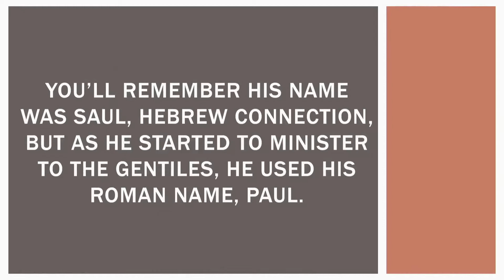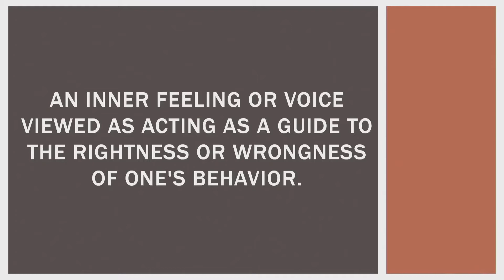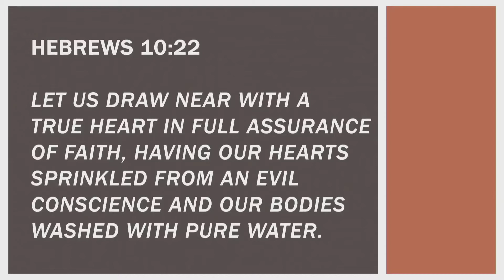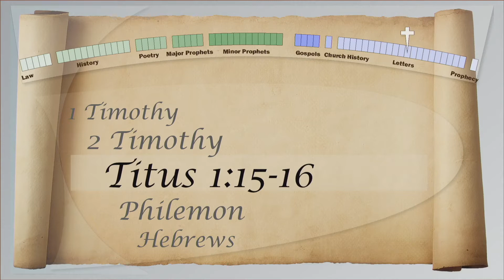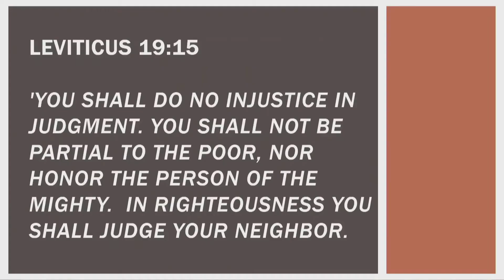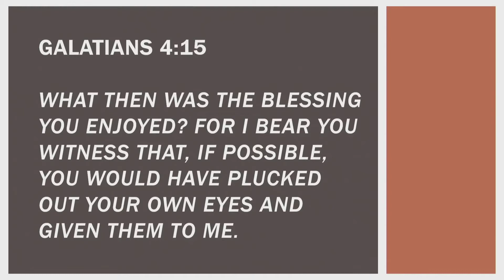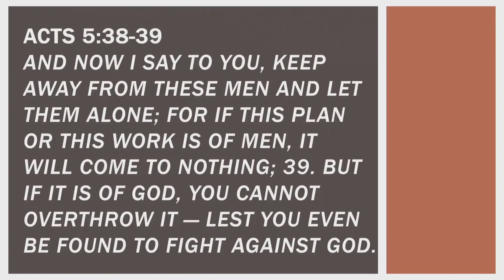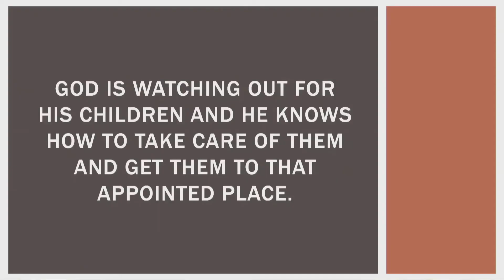Acts 23:1-35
Sunday Morning Study with Pastor Jim Remington in the Book of Acts